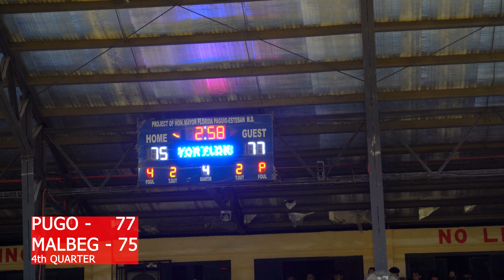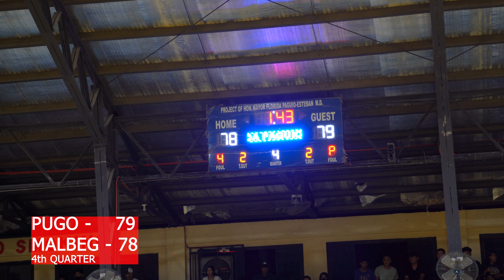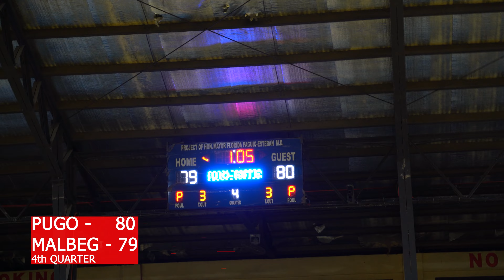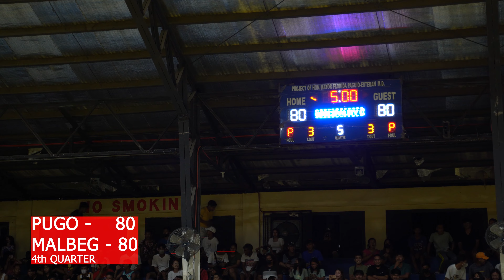Player sa basketball league ni AkosiDogie naglaro. Naka45 points! Grabeng 4th quarter. Bakbakan!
Player sa basketball league ni AkosiDogie na si Patrick James Balubar naglaro sa ligang bayan. Naka45 points! Grabeng 4th quarter. Bakbakan! Solid ang pinakita ng parehong kupunan.